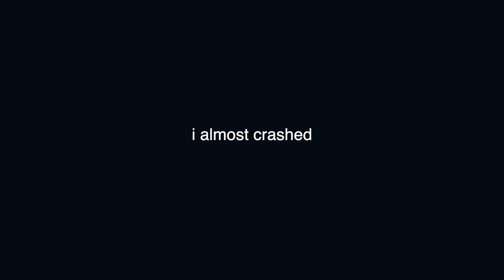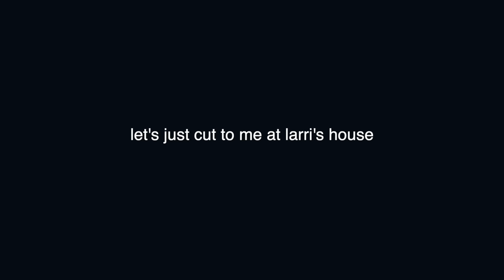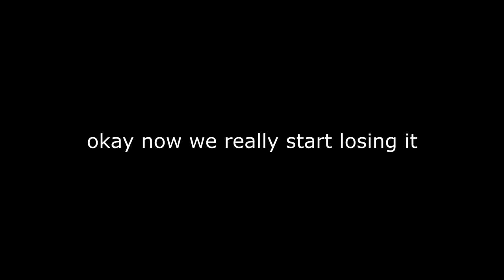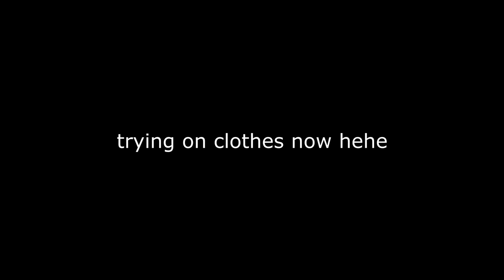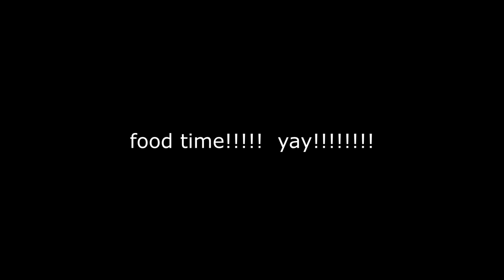being pregnant for 24 hrs ft. larray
u thought we were joking about the family channel